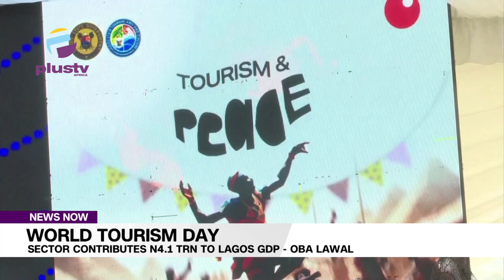World Tourism Day: Sector Contributes N4.1 Trn To Lagos G.D.P. - Oba Lawal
The Oniru of Iru kingdom, Oba Gbalahan Lawal says the Lagos State tourism sector currently contributes ₦4.1 trillion to the state's Gross Domestic Product (GDP).
Oba Lawal shared this statistic during the 2024 World Tourism Day celebration, which was themed "Tourism and Peace".